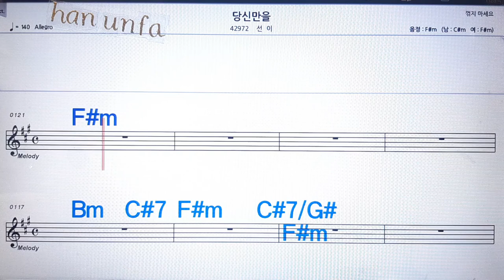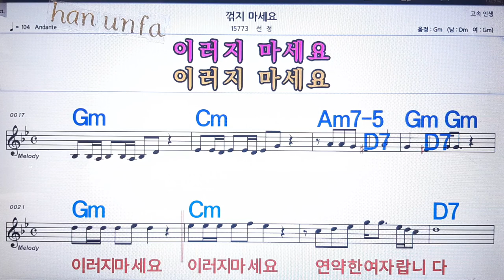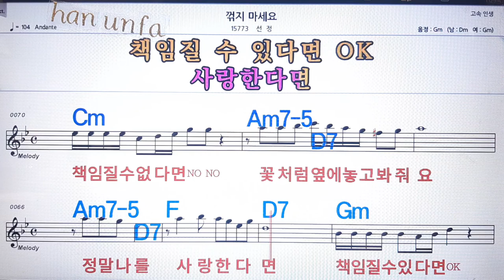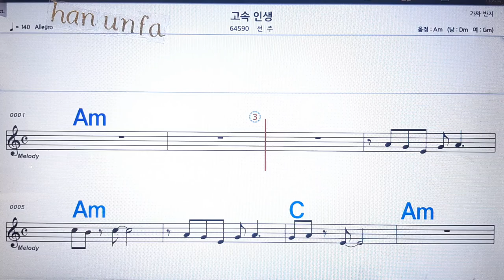당신만을/선이💋노래방 반주*기타 코드 악보*가라오케💖Karaoke*Sheet Music*Chord*MR